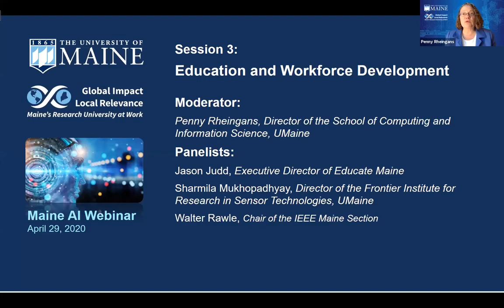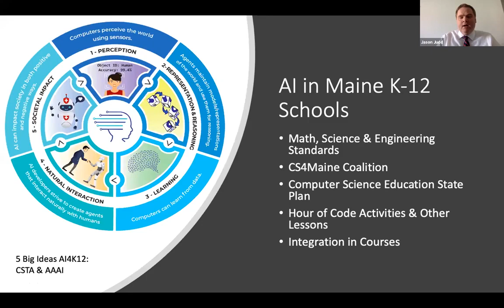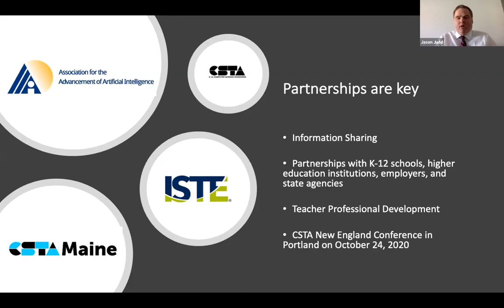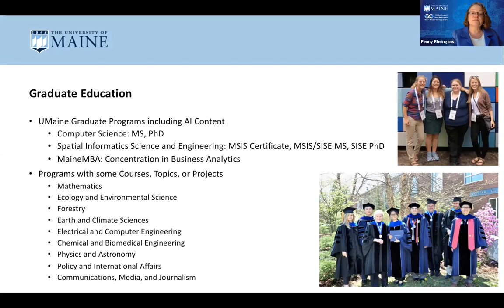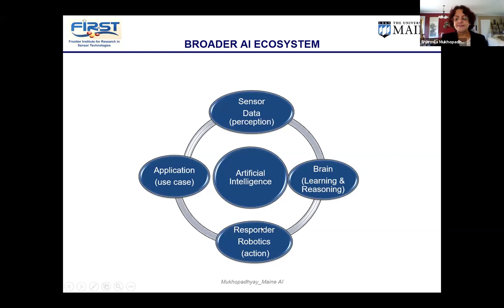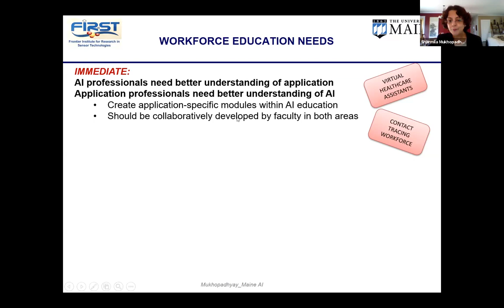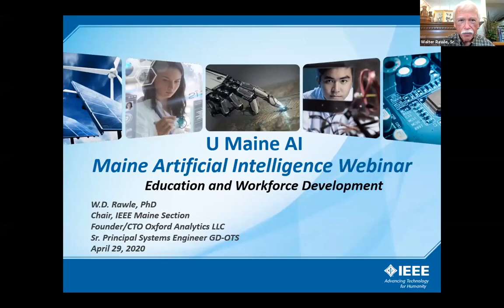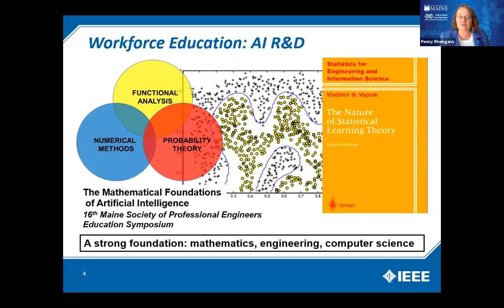UMaine Artificial Intelligence Webinar Session 3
UMaine AI Webinar
Session 3: Education and Workforce Development
Moderator: Penny Rheingans, Director of the School of Computing and Information Science, UMaine
Panelists:
Jason Judd, Executive Director of Educate Maine
Sharmila Mukhopadhyay, Director of the Frontier Institute for Research in Sensor Technologies, UMaine
Walter Rawle, Chair of the IEEE Maine Section